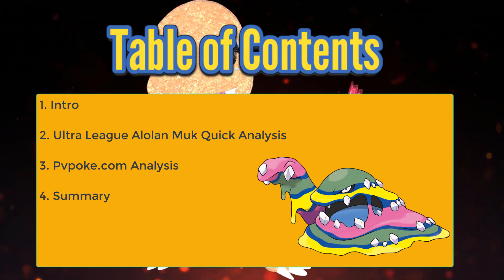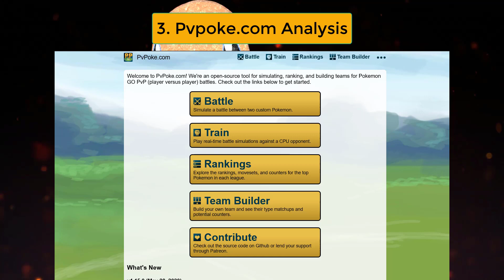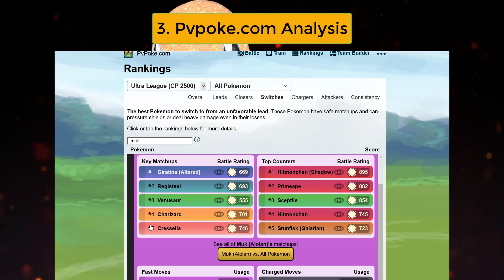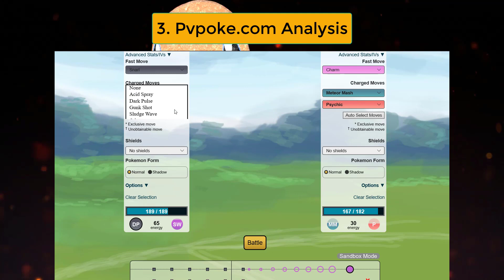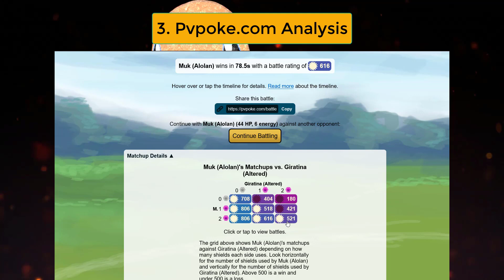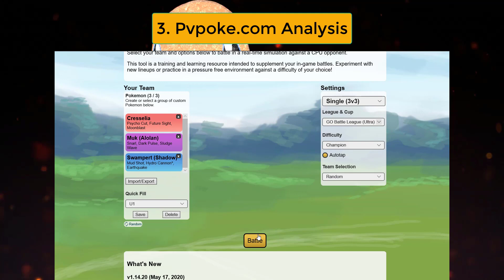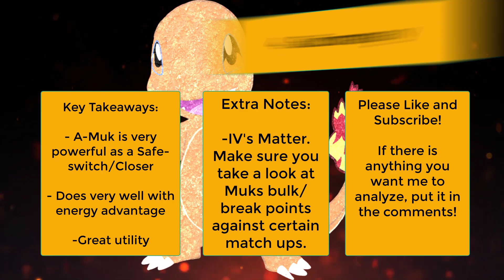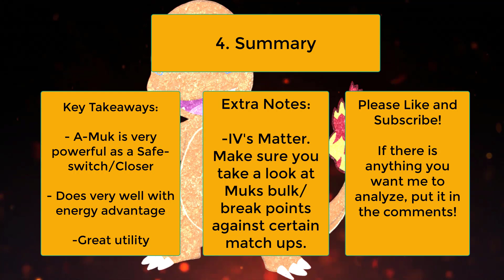GO BATTLE LEAGUE l ULTRA LEAGUE SEASON 2 ANALYSIS l Alolan Muk!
Ultra League Season 2 Alolan Muk Deepdive!

Shoutout to these amazing content creators!